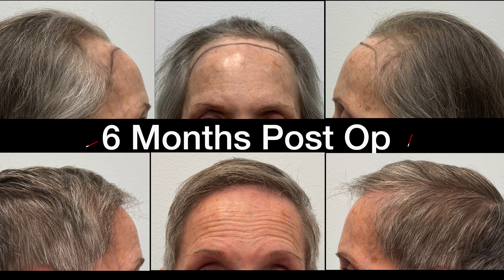Hair transplant for women Austin Texas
This 66 y/o woman underwent a Robotic Hair Transplant with Plastic Surgeon Dr Paul Pearce in Austin Texas using the ARTAS iX. She had a receding hair line and wanted to hairline lowering as well as add more density. She had 1610 FUE grafts robotically harvested with the ARTAS iX and then placed in the front hair line.  These female hair transplant results are shown 6 month post op with another 6 months of density to come. Dr. Pearce does hair transplant for women and men with